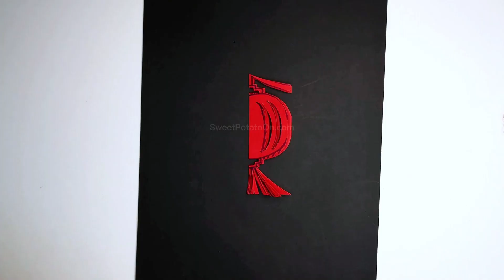祝福春联大红灯笼剪纸装饰，可根据春联字数调节剪纸长度＃剪纸春联/Chinese lantern paper cutting for new year decoration/kirigami/新年快乐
在这个视频中，我将教大家如何把春联融入到大红灯笼作为新年装饰，可根据字数任意调节长度，通过剪纸学习中国字了解更多中国文化，全家一起来哦
难度指数:初级
材料: 1张正方形纸，任意剪刀

In this video I teach how to cut easily chinese character 春联, the result is very nice, it's not difficult ! a little patience, everyone can do it!

* My paper: 1 square paper , 1 scissors

If you want to learn more about paper cutting， Join me